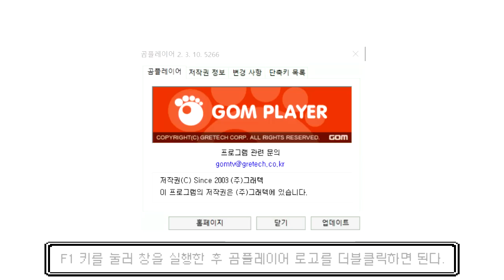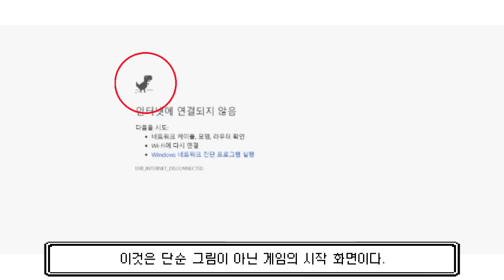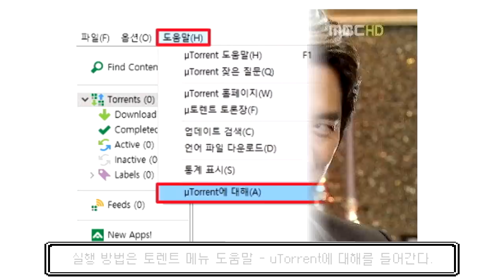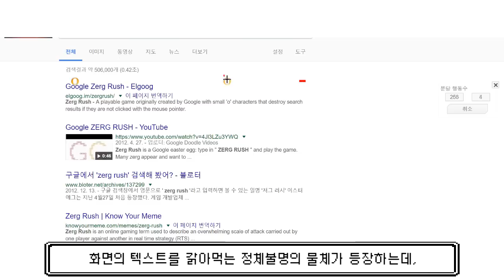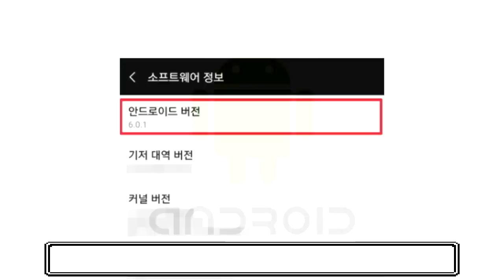작정하고 숨겨놓은 미니게임 5가지 [모아요]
보통 게임을 만들면 게임의 존재 사실을 알려야 하는 것이 상식이다.
하지만 여기 존재도 몰랐던 게임 5가지가 있다.
물론 이 게임들은 정식적으로 수익을 바라고 만든 것은 아닌 이스터에그수준의 게임이지만,
정말 할 거 없을 때 실행하면 적어도 죽기 전까지 끄는 경우는 없다고 장담한다.
프로그램 속 존재 자체를 숨겨놓은 게임 5가지를 알아보자.